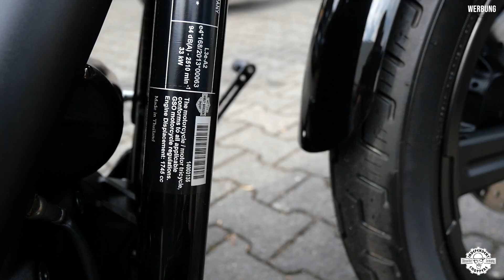Independent Choppers -Harley Softail 2022 Umbau Fertig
- ℑℭ 93 -
👉 𝕴𝖓𝖉𝖊𝖕𝖊𝖓𝖉𝖊𝖓𝖙 𝕮𝖍𝖔𝖕𝖕𝖊𝖗𝖘 - 𝖋𝖎𝖓𝖊𝖘𝖙 𝖎𝖓 𝖈𝖚𝖘𝖙𝖔𝖒𝖎𝖟𝖎𝖓𝖌 👈

Independent Choppers  . . . .

Herzlich Willkommen auf unserem Youtube Channel.

Heute werden stellen Frank, Basti und Connor euch due Softail Qunto vor.

Indepedent Choppers Customs GmbH
Spangerstraße 20
40599 Düsseldorf
Frank Sander